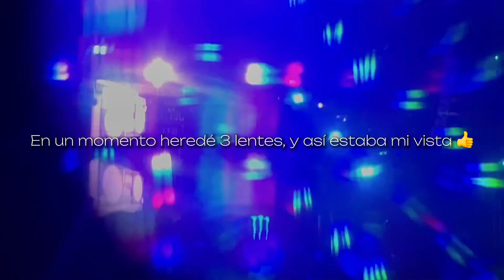Maquillaje para festival y vlog :3 | Holy Moly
Coméntenme su parte favorita amigos, y un elote jojojo
Les dejo nuestras redes por si les caímos bien:
🐇  Las mías: